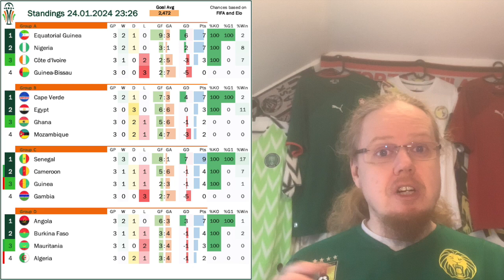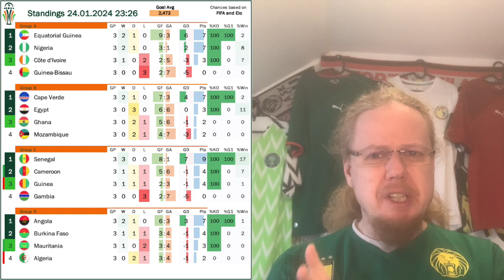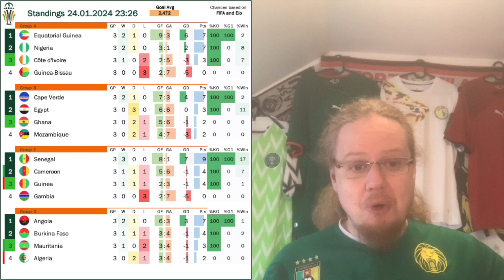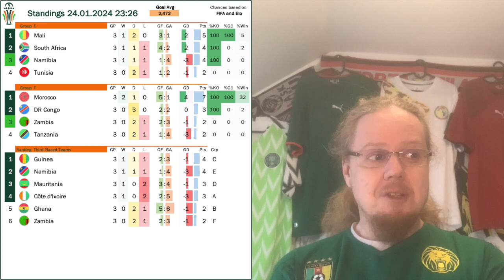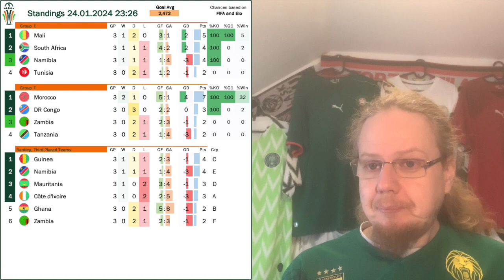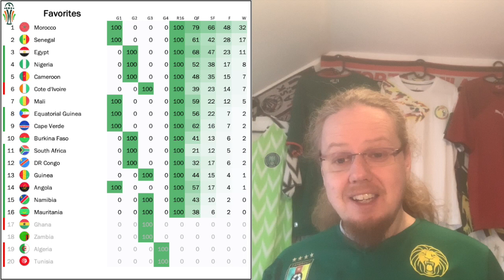Major Giant Killings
BOOM! While one major nation exiting after the group stage is par for the course in the AFCON, three is almost unheard of. Tunisia kind of was expected and Ghana surely wasn't a major shock as the Black Stars keep shooting themselves in the foot. But Algeria losing to Mauritania, a team that never even had a lead at any AFCON, was something else. Meanwhile, the two favorites moved undeterred into the knockout stage.

00:00 Major giant killings!
01:53 Near disaster for the hosts
03:57 Egypt stumble on amid Salah drama
08:05 Wild turnaround for Cameroon
10:14 Mauritania with an upset for the ages
12:14 Goalless end to Group E
13:06 Morocco win group and sympathies?
14:08 The knockout bracket
17:25 Favorites and upcoming matches